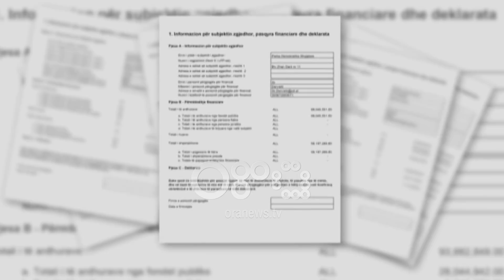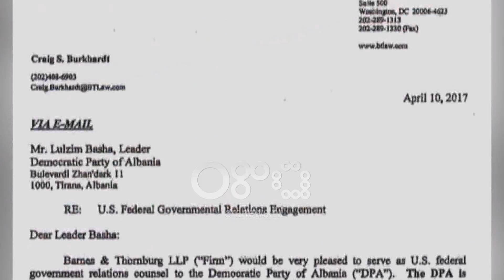Ora News- Kontrata e PD, Prokuroria e Tiranës nis letër porosi në SHBA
Pas verifikimeve në Shqipëri Prokuroria e Tiranës do të nisë në Amerike letër porosi  lidhur me  burimet financiare të kontratës së Partisë Demokratike me një kompani amerikane të lobimit.

Burime nga organ i akuzës bëjnë me dije se nga verifikimet e bëra në Shqipëri ka rezultuar se transaksionet financiare  janë bërë nëpërmjet thesarit të selisë blu ndërsa tashmë mbetet të verifikohet burimi i të ardhurave të 500 mije dollarëve në Amerike për të cilat kreu demokrat ka deklaruar se janë fonde të mbledhura nga një shoqatë në Amerikë.

Hetimet e Prokurorisë së Tiranës nisen kryesisht pas publikimit në media të dy kontratave që u pasua me denoncimin e Partisë Socialiste. partia qeverisëse është shprehur se një prej kontratave është financuar prej një kompanie guackë e regjistruar në Skoci me emrin “Biniatta Trade LP”. teksa shuma në total e marrëveshjeve prej një vlerë totale prej 675 mijë USD dhe ku përfshihen tarifat mujore të firmës si dhe pagesat për shpenzimet e saj.